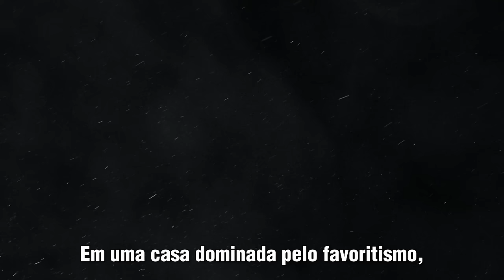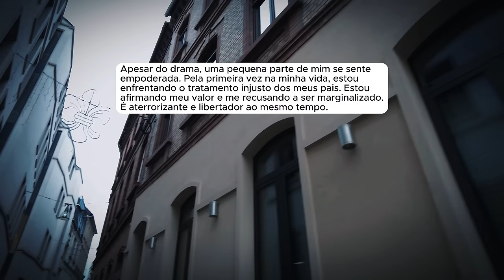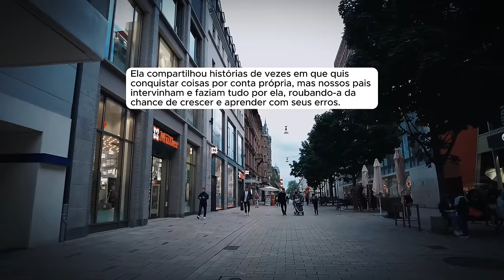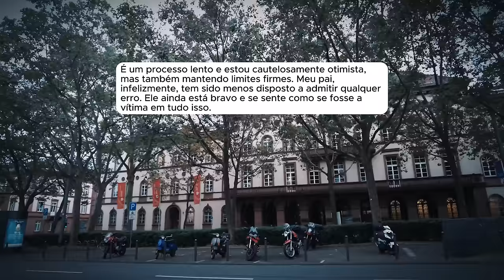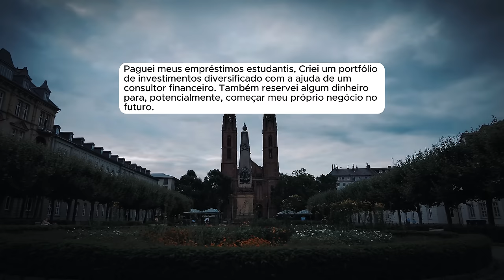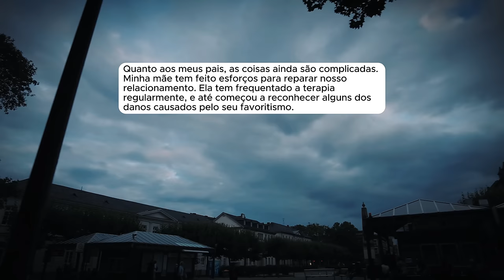🗿🍷Meus pais queriam dar minha parte da herança para minha irmã mimada.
Capítulos
00:00 – Intro
00:45 -- Início